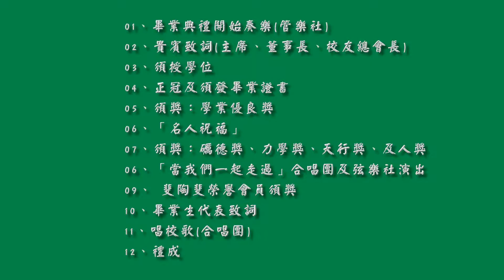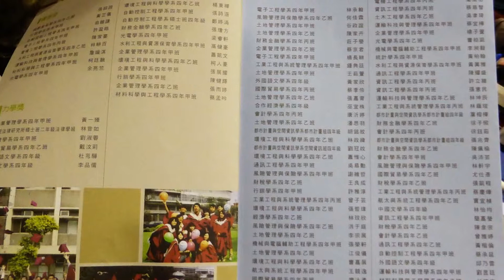逢甲大學102學年度畢業典禮 林霈恩留影20140607 相片部份